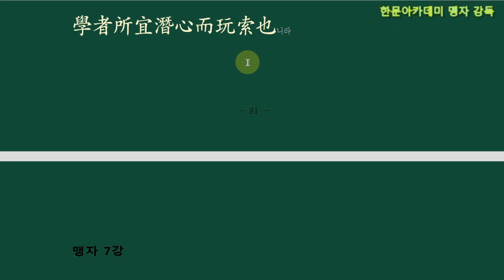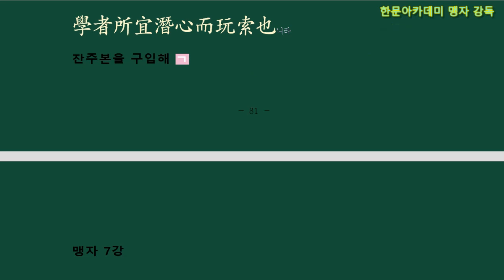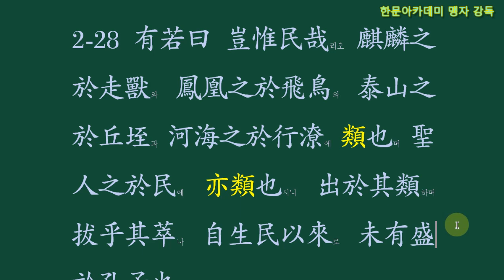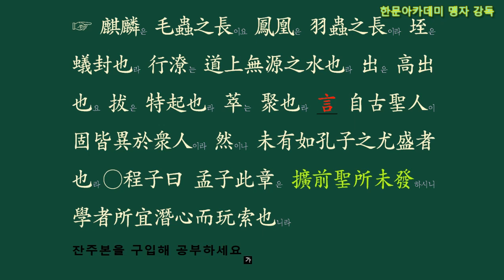맹자 공손추 상 2 28 성인도 사람이지요!